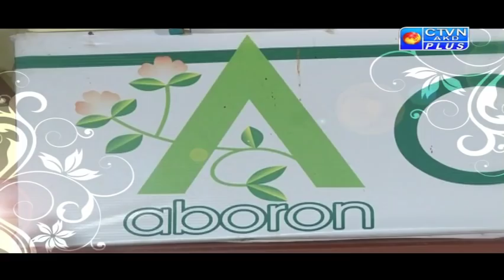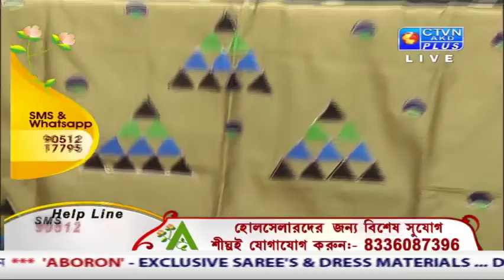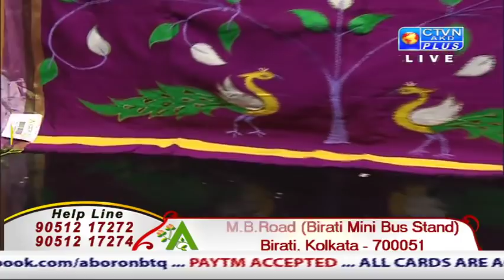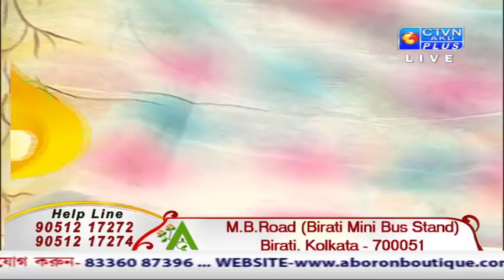ABORON EXCLUSIVE CTVN Programme on April 20, 2019 at 2:00 PM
ABORON EXCLUSIVE